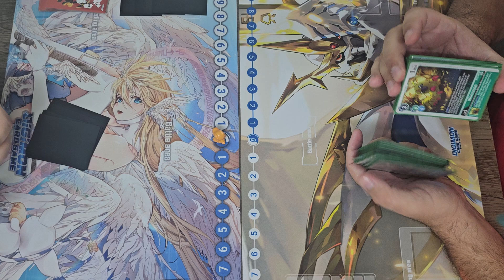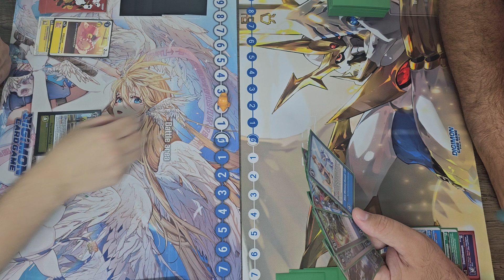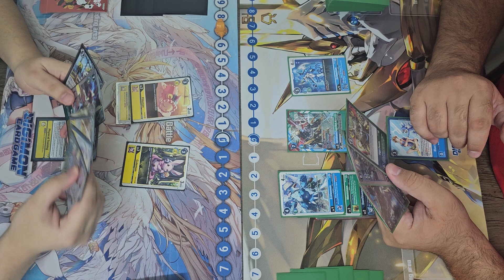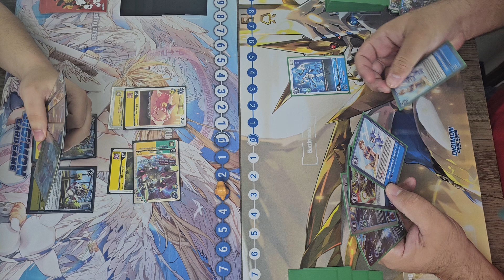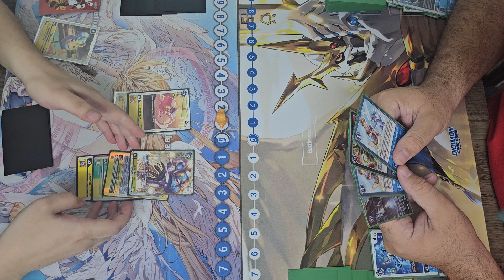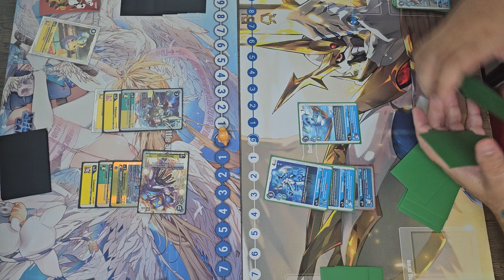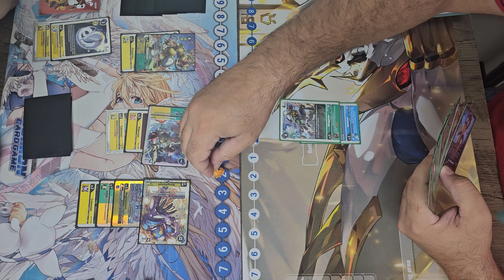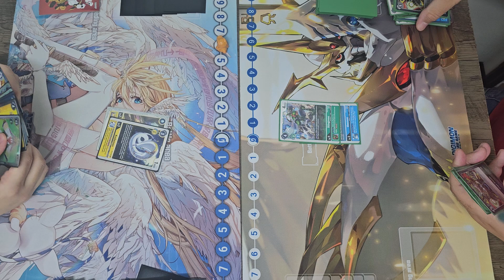Vitória Total de Patamon Yellow Vaccine contra Imperialdramon antes do BT16